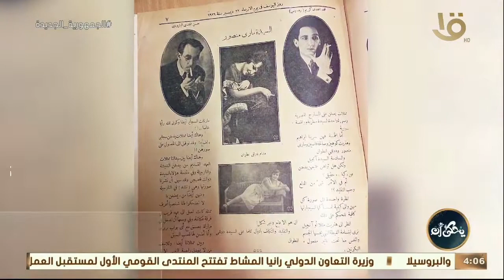يحكى أن | شخصيات نسائية ناجحة “روز اليوسف”